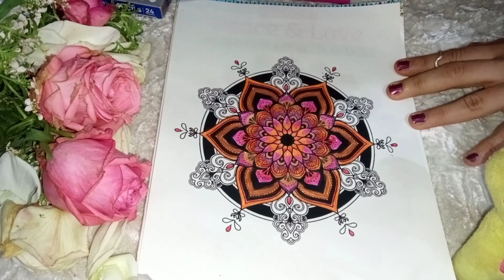#145 ASMR_coloring_mandala no talking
let's coloring together New mandala ASMR calm And relaxing mandala coloring page no talking by pencil colors step by step
watch it till the end And repeat it into your mandala page and  you will love the result